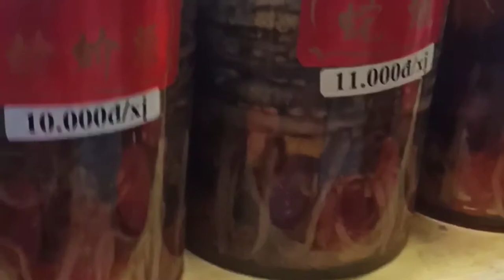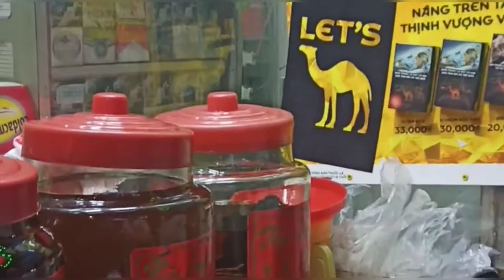Red Is Lost Again - Saigon Nightlife, Lamb Penis and Snake Whiskey & "Gasoline" Moonshine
Trying wild drinks with my friends. Everything is better with alcohol. and snakes, lamb peens, and "Gasoline" moonshine, apparently. Cheers! Tagay!

Special thanks to:

My Friends

Inshot App

Musician: Philip E Morris